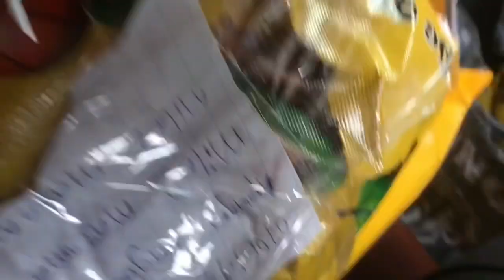Nsukka Living| Nsukka to Obollo-afor to Enugu-ezike |Check Out This Beautiful Village In ENUGU STATE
NSUKKA to OBOLLO AFOR to ENUGU-EZIKE | Check Out This Beautiful Villages In ENUGU STATE of NIGERIA

Hello lovelies 🤚,
So in today’s vlog I actually traveled to enugu-Ezike from Nsukka, and to get there we crossed so many villages in Enugu state, I passed obukpa, ebeku eboro ovoku, iheaka and obollo afor before we arrived at Enugu-Ezike. It was fun and trilling since we rode on a bike .

Hello lovelies 💋❤️

🖤 I use PiggyVest to save & invest securely. Sign up with my link and get ₦1,000.00 to start your own savings journey

🖤 I am sending you 1π! Pi is a new digital currency developed by Stanford PhDs, with over 23 million members worldwide. and use my username (Irenemanuel1) as your invitation code.

FAQS

Ethnicity :Nigeria
Location. : Nigeria
Camera.   : IPhone 7
Hair type.  : Natural

*Naira Account*
Emmanuel Irene Okeh
Fidelity bank

*Dollar Account*
Emmanuel Irene Okeh
Fidelity bank

You can follow me on all social medias